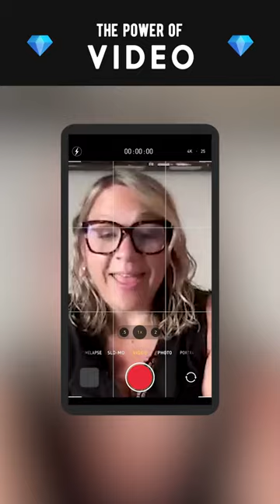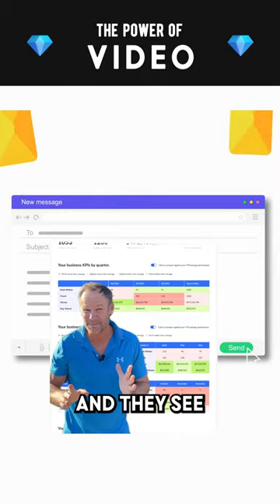Some tips & tricks to dominate your database!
How to use video to get better responses and build rapport with your database so you can close more deals. If you're looking to double down on your database, video is an extremely effective way.